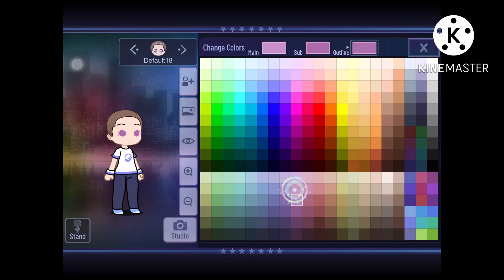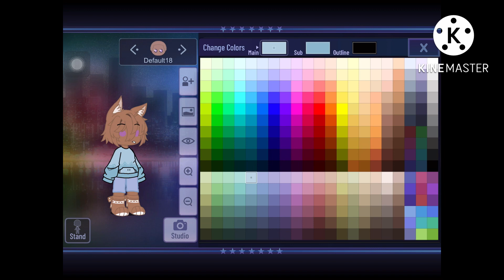How i made my main oc(+bonus)